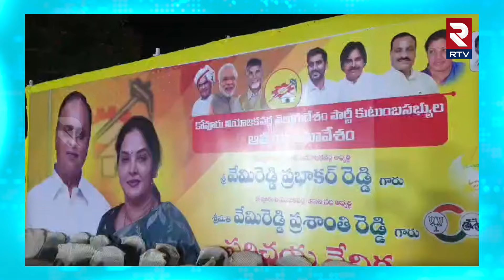Vemireddy Prabhakar Reddy Fires On Nallapareddy Prasanna Kumar Reddy | Dinesh | Vemireddy Prasanthi